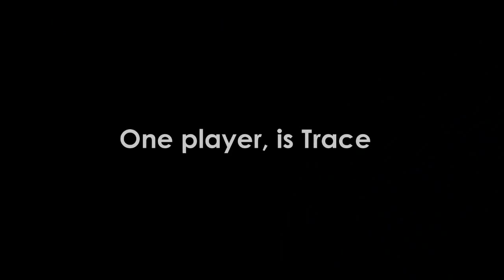One player, is Trace - Trailer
by fedu